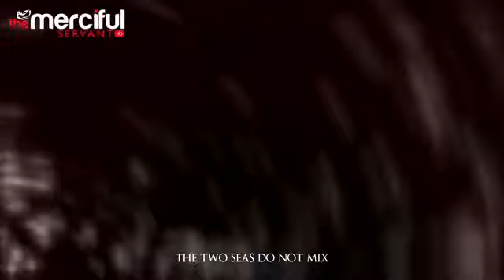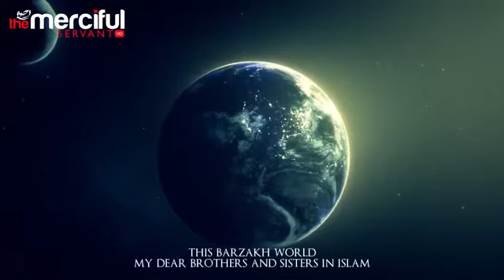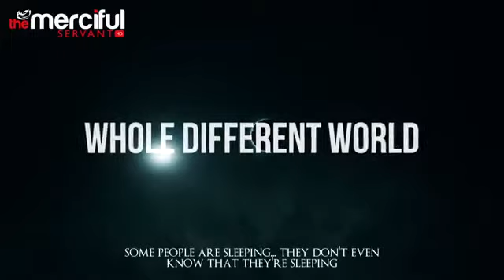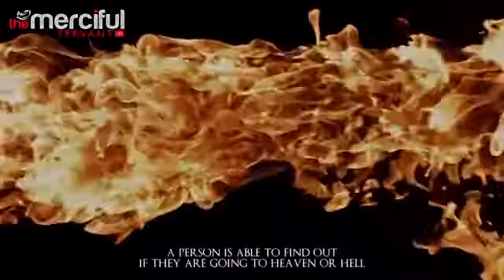May 3, 2017(22)